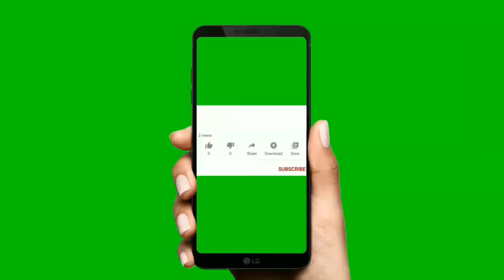Rose drawing in 9 dots | Crafty Crab.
In my channel you can expect art and craft work, life hacks, Rubik’s cube tricks and making wealth out of waste. Voting method also will be followed where you can decide the topic of the next video. Come let’s learn together and have fun.